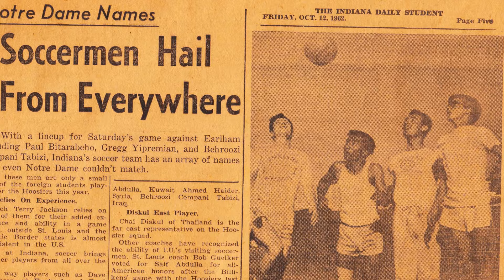Sustaining the Spirit of IU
This Indiana University alum's leadership has led to improved health, food security and education for the people of Thailand and across the world. Disnadda Diskul, BS'64, says his “fighter spirit” was shaped at the Kelley School of Business and on Coach Jerry Yeagley’s first IU men's soccer team.